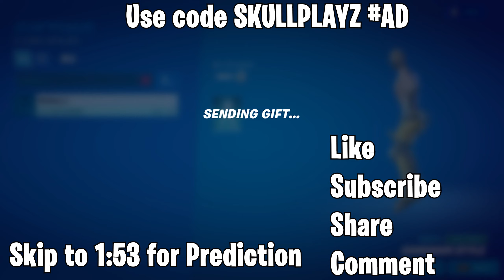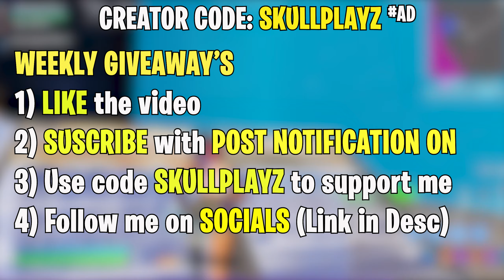Fortnite Item Shop Prediction July 21st, 2021 | Fortnite Item Shop Prediction 21 July 2021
skull playz
Fortnite Item Shop Prediction July 21st, 2021 | Item Shop Prediction 21 July 2020
Fortnite Item Shop Prediction -July 21st, 2021
21 July - Fortnite Item Shop Prediction
Fortnite Item Shop Prediction July 20th 2021
► Processor : Intel® Core™ i7 8700K CPU @3.20GHz
► Motherboard : MSI
► Graphics : Nvidia RTX 2070 8GB
► Ram : 16GB Corsair Vengeance
► Mouse Pad : AmazonBasics Extended Gaming Mouse Pad,Black
► Monitor : Dell 1920 X 1080,144HZ
► Key Board : Logitech G213 Prodigy Gaming Keyboard
► Sound : Logitech G233 Prodigy Gaming Headset
► Mouse : Logitech G502 Hero Gaming Mouse
► Dpi : [900]
► Mic : Blue Snow Ball

21st July - Fortnite Item Shop Prediction
Fortnite item shop prediction 21 July
Fortnite item shop prediction July 21
Fortnite item shop prediction July 21st
Fortnite 20th July item shop prediction
21 July 2021 Fortnite Item Shop Prediction
July 20 item shop prediction
Fortnite Item Shop Prediction July 20 2021
20 July 2021 item shop prediction
Fortnite Item Shop Prediction July 21 2021
21 July item shop fortnite
Fortnite Item Shop Prediction July 20th, 2021 | Item Shop Prediction 20th July 2021
Fortnite item shop prediction tomorrow
Fortnite item shop prediction 21st June
20th July item shop prediction fortnite
fortnite item shop predictions July 21 2021
Fortnite Item Shop Prediction 21st July - July 21st 2021
July 21st 2021 item shop predictions
Fortnite Item Shop Prediction Tomorrow July 21st, 2021
Fortnite item shop prediction June